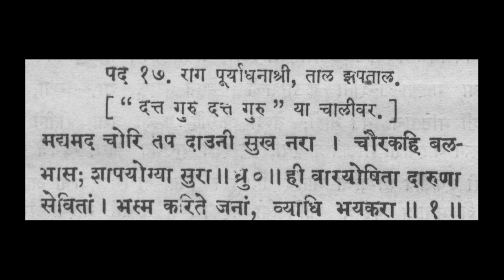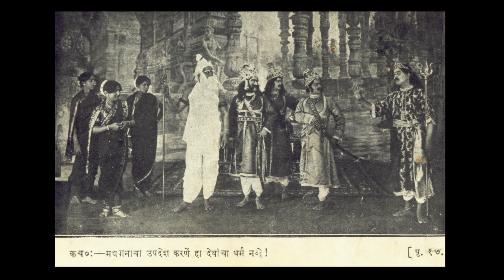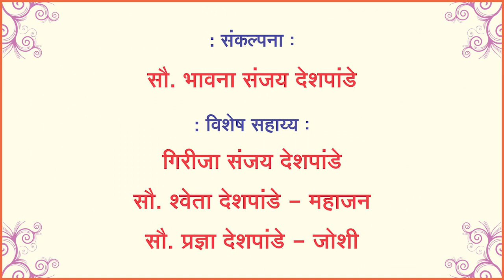Vidyaharan Madya Mad Chori Pad 31Malini Bodas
Vidio Tital : Madyamad Chori Tap|Natyasangeet | Marathi|Indian Classical Music |Balgandharv | Vidyaharan | Semi Classical Music | Harivandana Pad 31 Natak :- Sangeet Vidyaharan Lekhak :- Krisnaji Prabhakar Khadilkar Sangeet :- Dew Gandharv Bhaskarbuwa Bakhale Gayika :- Smt. Malini Bodas Harmoniyam Sath :- Shri Haribhau Deshpande Tabala :- Shri Anil Haribhau Deshpande